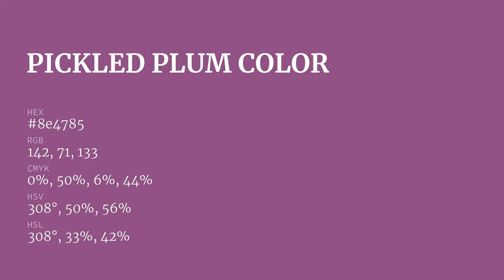Pickled Plum color 8e4785 hex color - Red color - Cool color 8e4785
What color is Pickled Plum ? 8e4785 hex color - Red color - Cool color 8e4785

Hex 8e4785 Color Code is also known as Pickled Plum color.